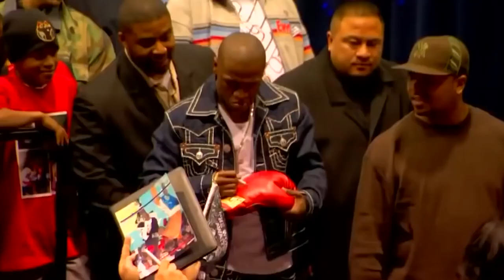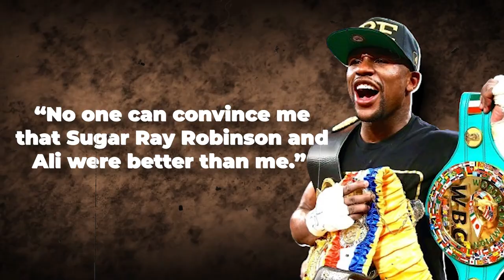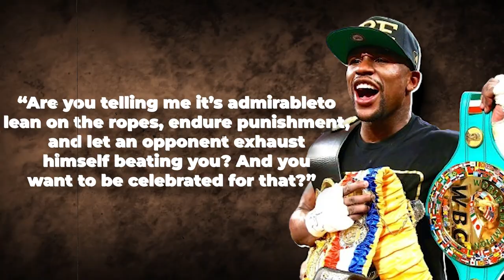5 MINUTES AGO! Mike Tyson BLASTS Floyd Mayweather For Being DELUSIONAL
5 MINUTES AGO! Mike Tyson BLASTS Floyd Mayweather For Being DELUSIONAL